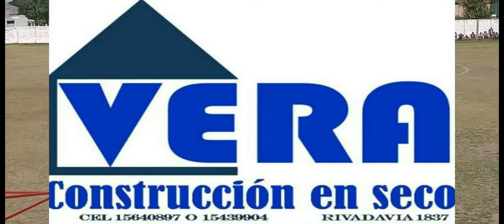FERRO 1 (2) GIMNASIA1 (4) RESUMEN COMPLETO, PARTIDO CON VARIAS POLEMICAS....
CREADO POR CRISTIAN BAZAN PARA AFICION DEPORTIVA, UN CANAL DESTINADO PARA LLEVAR LOS RESUMENES DE LIGA VERENSE DE FUTBOL.
RESUMEN DEL PASE DE GIMNASIA ANTE FERRO, GIMNASIA QUE ENFRENTARA A CARLOS GARDEL, DE ESTOS 2 SALDRA EL FINALISTA QUE JUGARA FRENTE A HURACAN LA CRIOLLA QUE ESTA ESPERANDO POR HABER GANADO EL CUADRANGULAR DE LOS MEJORES CLASIFICADOS.